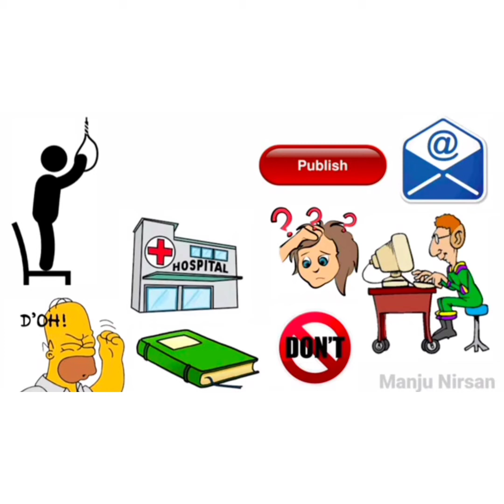MWC Book a day Book 724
Book name : Three mistakes of the life...
Author : Chetan bhagat
Book review :S.Nivedha
Year &dept : 2nd BCA